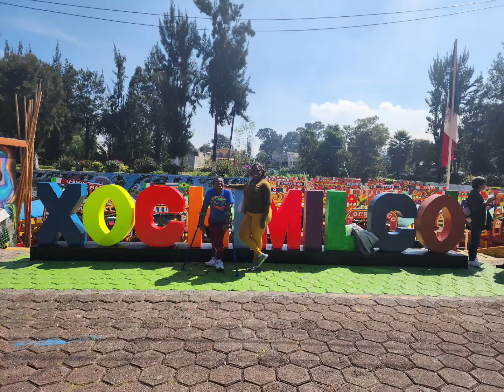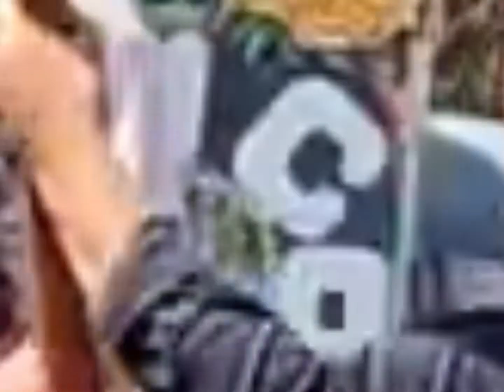Gondola Ride in Mexico City????Xochimilco-Must Do Activities in Mexico City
Wait, you didn't think I would visit Mexico City without getting on the Gondola ride or trajineria as the locals call it. Make sure you take the 30-60minute trip down south from the capital to visit Xochimilco Did I mention the traffic is insane here??? You can add this trip to Coyoacan and your visit to the Frida Kahlo Museum since it's only about 15-30 minutes away.  Also, the shopping here is the best I found for souvenirs and trinkets. The prices are extremely low and the quality is very high.
Happy Shopping!

for Classes, Coaching & To join the Mailing List

 ✈Ready to get moving: Travel Full-time with Kids,  Book trips with Special Needs & Disability Considerations ♿

🚢  Travel Insurance without a 30day limit Safety Wing Insurance

I may receive a few coins from some of the links,  but I promise it costs you Nothing!!!